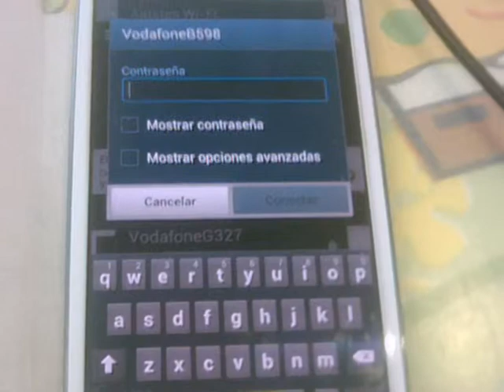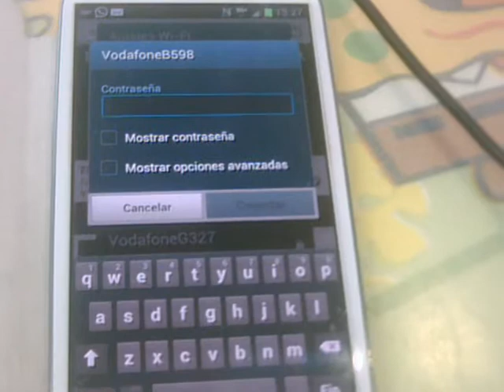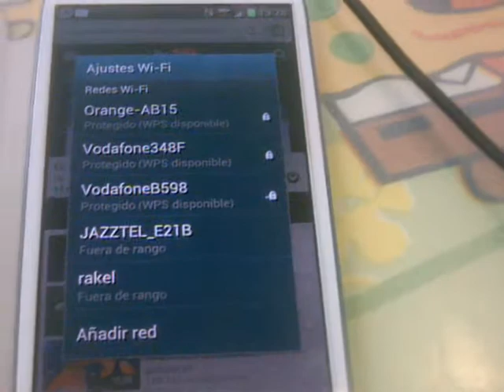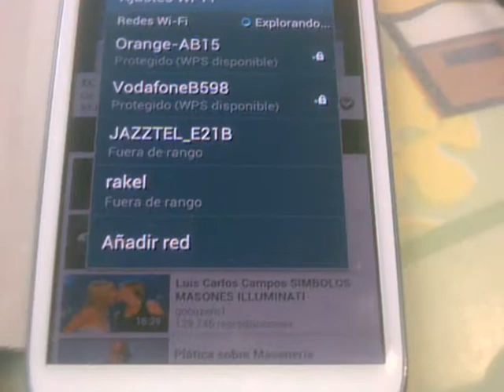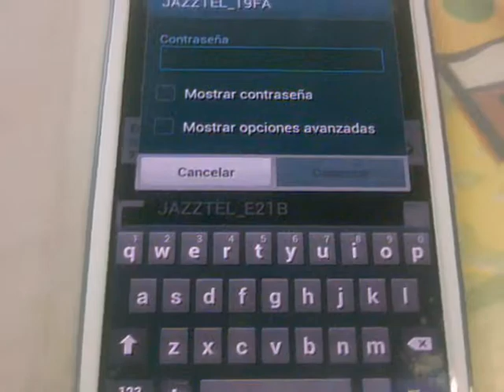Configurar Wifi Android Academia Usero Estepona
Configurar Wifi Android Academia Usero en Estepona, el centro de formación con más vídeos en Internet del Mundo presenta: